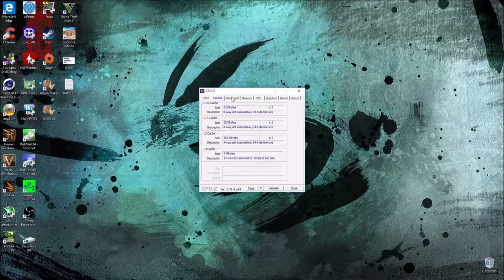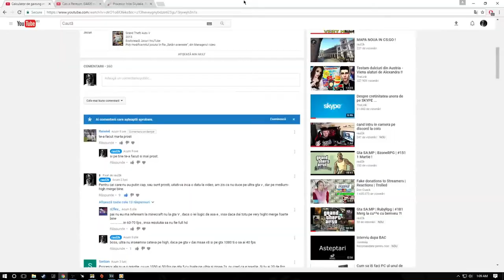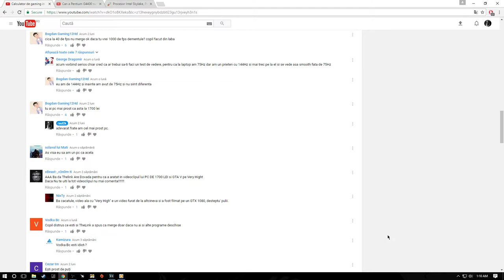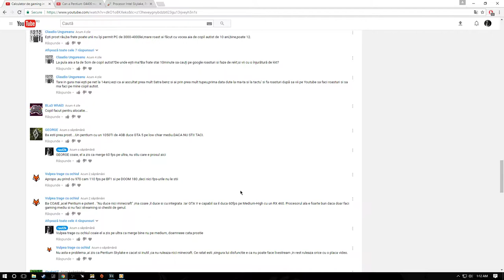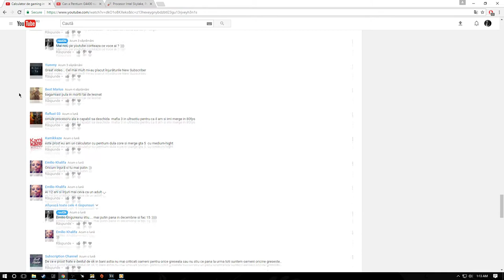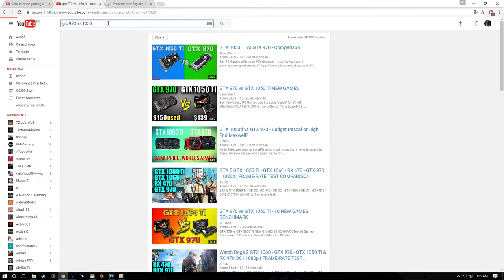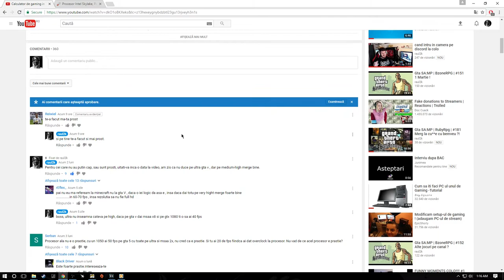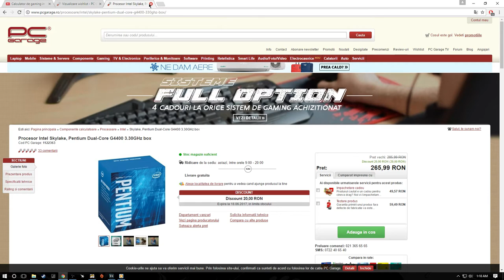TheLink si PC-ul de 1700 lei. (Inca iau hate)